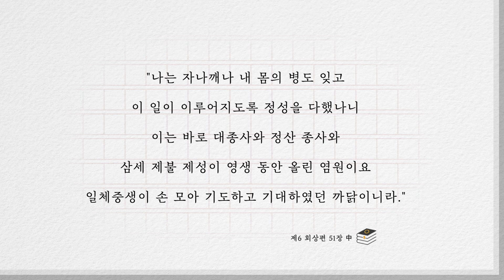오디오북 대산종사법어 18회 [220728]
회상편 39장 ~ 55장